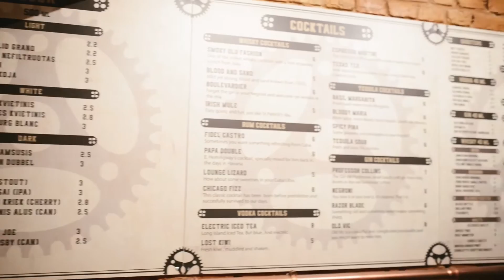VMG | Turas po barą „Variokas“ | 2016 | Virtuvės mitų griovėjai